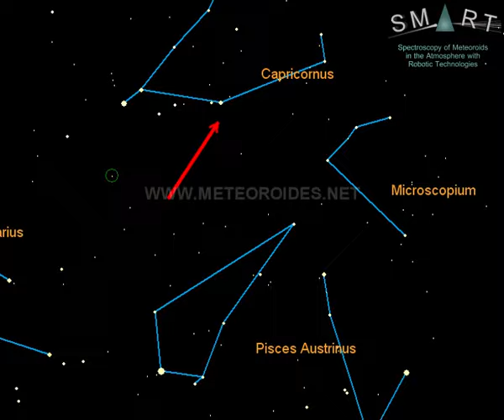Beautiful fireball over Granada on 9 Sept. 2016 (at 1:27 UT)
Fireball observed on 9 Sept. 2016 at 1:27 UT over the Mediterranean Sea. The event began at 88 km over the Mediterranean and ended at 35 km over Granada (Spain).
Bólido observado el 9 de septiembre a las 3:27 hora local (1:27 UT). El evento se inició a una altitud de unos 88 km sobre el Mediterráneo y avanzó en dirección noreste, sobrevolando la provincia de Granada.  La bola de fuego se extinguió a unos 35 km sobre el nivel del suelo. El fenómeno fue registrado por los detectores que el Proyecto SMART (Universidad de Huelva) tiene instalados en los observatorios de Calar Alto, La Sagra, Sevilla y Huelva.